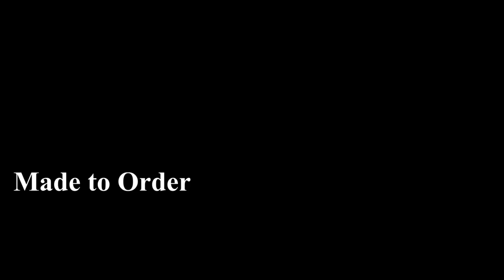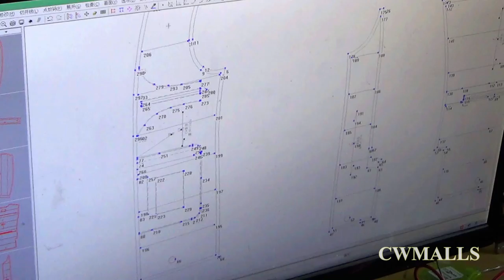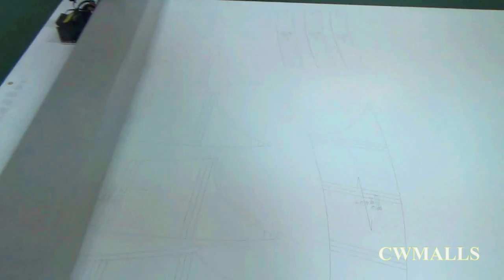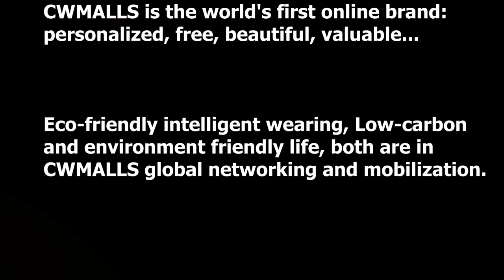How to make Shearling Jacket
Shearling jacket, Sheepskin coat, 2 in 1 shearling jacket, custom leather jacket, 2 in 1 jacket.

“CWMALLS Video” starts its journey around the world in the form of documentary; whether for the manufacture in the back-end or the exhibition in the front-end,  CWMALLS Video will 100% show the special glamour of it, offer, restore the truth of matters and events for you truly, analyze, unscramble the history of past and now for you truly; meanwhile, it also takes part in various activities in forms of live, selfie and micro film, whether in the themes of shows, matches, news, films or others, it can share everything with you in the unique view! This is a journey of migration and upgrade from text interpretation to photo sharing to video experience, CWMALLS people, CWMALLS team, CWMALLS complex grasp the pulse of the internet era and use videos to freeze every expression, action, detail and process through continuous innovation, deep learning and practicable execution, and then share them with you at any time via CWMALLS Video or YouTube! Thus our technology team, operation team, management team, product team have carried out systematic standardized upgrade, trying to make the shooting, manufacture and editing of CWMALLS Video authentic and leave reality, sharing and thought to all of you, this is where CWMALLS Video is different from others, it worth your appreciation; distinctive appreciation begins at CWMALLS Video! Welcome your active attention and experience!

CWMALLS Dream: Four Basis(Information Flow, Talent Flow, Goods Flow and Capital Flow), Three Centers(North America Center, Europe Center, Asia Pacific Center), Two Funds(Maintain World Fund, Maintain Earth Fund), and One College(CWMALLS College with two courses History and Philosophy)
CWMALLS COMMODITY Dream: To offer pure natural, ecological “green products”, “environment-friendly commodities” continuously to consumers around the world; meanwhile, to transform more ideas, works and patents to products and commodities to form a virtuous cycle of ecological chain and value chain.
CWMALLS Mission:To create the global standardized value ecosystem!
CWMALLS COMMODITY Mission: Integrating the world’s high quality featured new products for you to share and benefit everyone!
MWE FUND: Maintain the world’s peace and stability, maintain the earth’s balance and development.